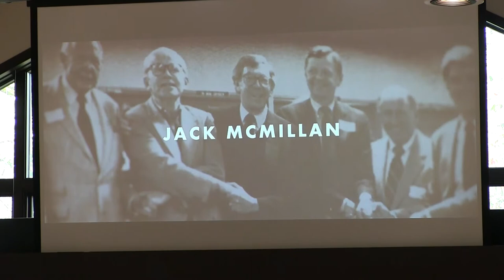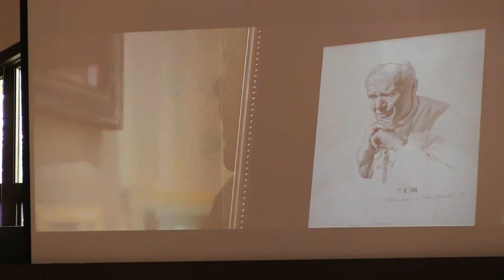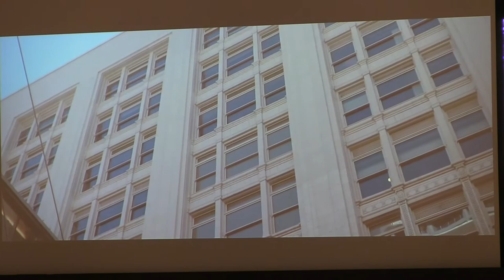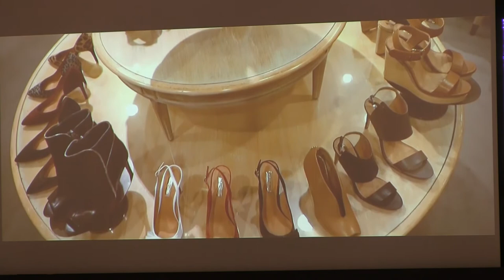What Is the Church?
Jesus Curriculum, part 5
Matt. 18:18-20, 16:15-18